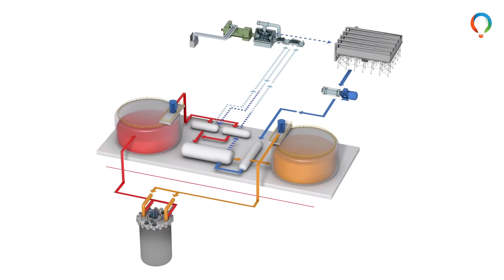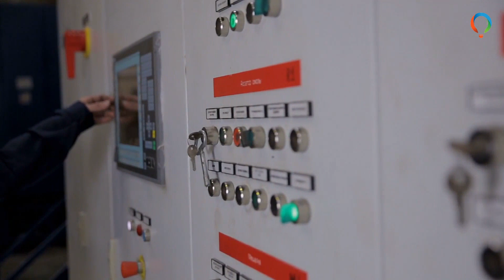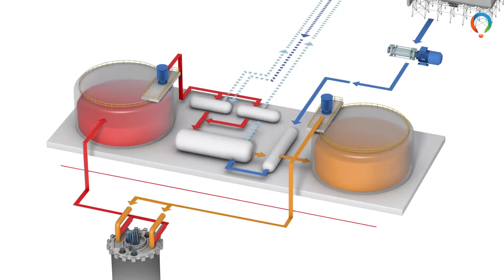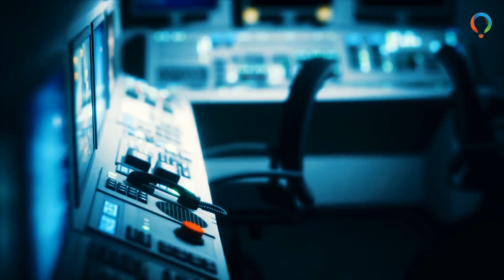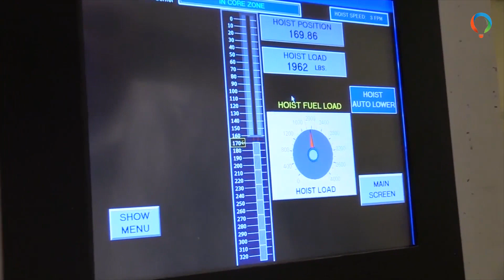Warren Buffett And Bill Gates' Nuclear Power Project Natrium ~ Phenomenon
The Natrium reactor is the future of nuclear energy in America. It makes perfect sense to have it in Wyoming, the energy capital of the United States. Bill Gates' nuclear energy firm TerraPower and power company PacifiCorp — owned by Warren Buffett's holding company Berkshire Hathaway — teamed up in September 2020 to launch the Natrium project. It's about a small modular reactor they say will be commercially viable by 2030.